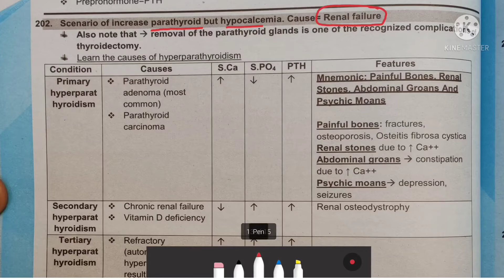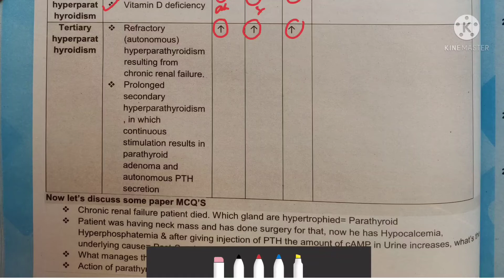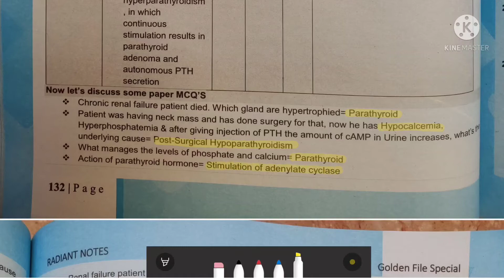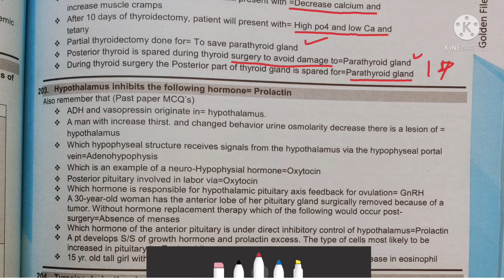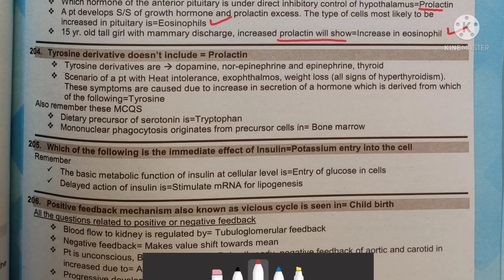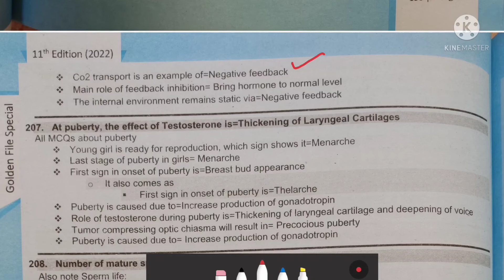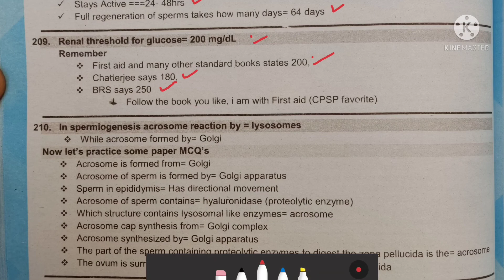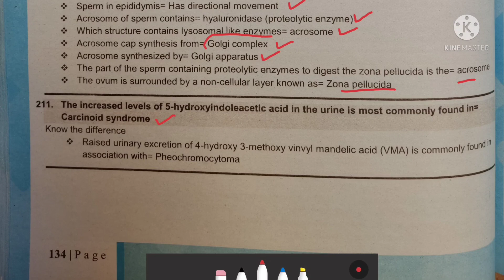Fcps Rafi points| point 202 to 211 | Endocrinology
This video is regarding the preparation of Fcps part 1 Exam containing Rafiullah points